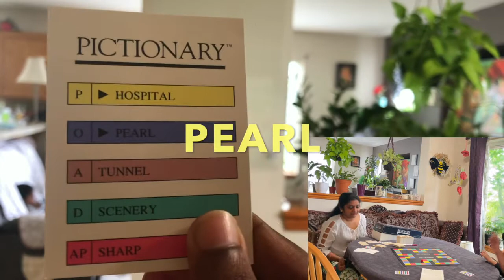How to Play hasbro Pictionary Game. Fun game play with family. தமிழில்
Hi Viewers,

Atlast Pictionary game been uploaded. And we played the game with kids so you will enjoy our fun gameplay.

And rules will also be clear for you.

If any doubts please write me on comments.

Thanks
sudhamathi